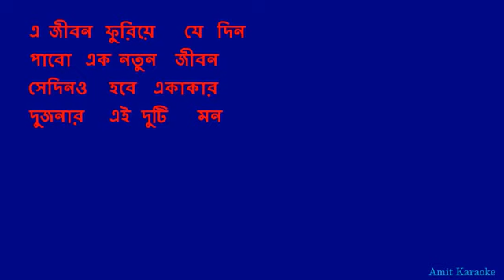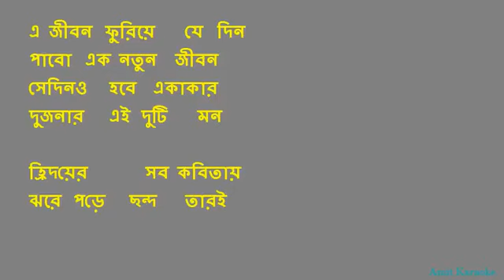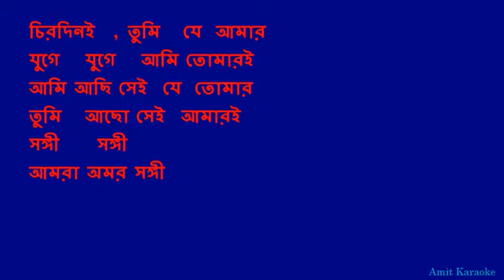চিরদিনই তুমি যে আমার